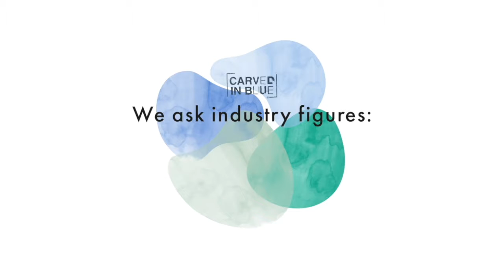CARVED IN BLUE® PRESENTS: HEADSPACE - TEASER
We ask industry figures: Where’s your headspace at in the current climate?

We have so many thoughts racing through our hearts and minds during this time. We wanted to document a snapshot of where our friends are at to allow us a period of reflection, once we have moved passed this time and carry forward the values we are learning day-by-day. We don’t know what the future will bring, except that we are humans in a global community and we are all in this together.

We asked industry figures worldwide to answer six questions; we will be releasing each answer as a short video of their responses. This teaser is a glimpse of what’s to come in an attempt to create a global perspective and thought-provoking open discussion to find solutions together.

If you have any overriding thoughts, let us know.

Stay well and stay safe friends.

Submitted by: TENCEL™

Title: Where’s your headspace at in the current climate?

Location:  Shot by each participant, in various locations world wide.

Edited by: Sadia Rafique and Mohsin Sajid for TENCEL™ / CARVED IN BLUE®

Filmed and edited, April 2020

Video features Denim Industry Figures:

Kelly Harrington, Adam Taubenfligel, Arlethe Sanchez Cabrera, Rashid Iqbal, Panos Sofianos, Alex Penades, Marzia Lanfranchi, Amy Roberton, Sadia Rafique, Mohsin Sajid, Henry Wong, Michael Kininmonth, Tricia Carey, Enrico Forin, Santiago Rodriguez, Jill Lawrence, Salli Deighton, Lucia Rosin and Juan Manuel Gomez.